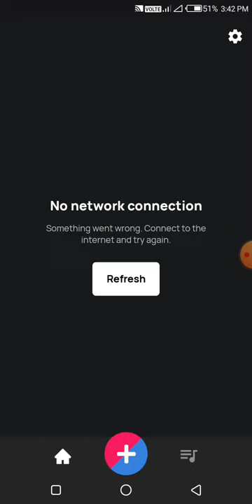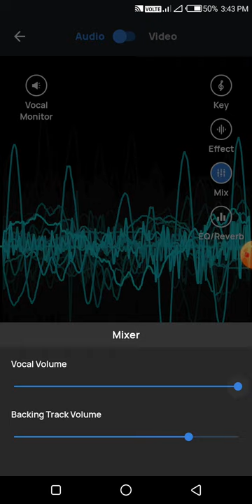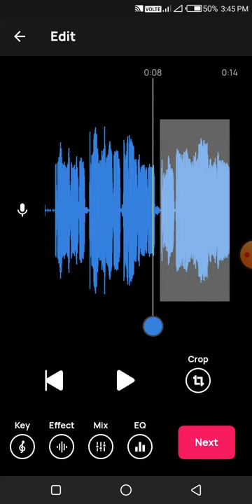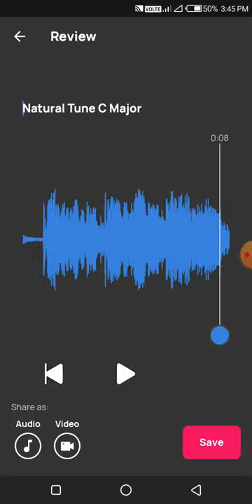Mobile Studio recoding ॰ नवरी निरंजन॰voloco se record kaiser kare॰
Navri Niranjan,  how to voloco app
how_to_voloco app

studeo song